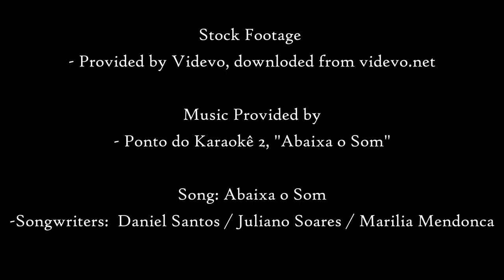“Abaixa o Som” Footage Edit (2015, Sertanejo) -- Music Edit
Here is another copy of the music edit I made for my Portuguese project. The song is called "Abaixa o Som". B-roll is cut and edited to fit along with the music. The music is also manipulated to fit with the b-roll. Enjoy my edit!

Once again, special thanks to those mentioned in my video!